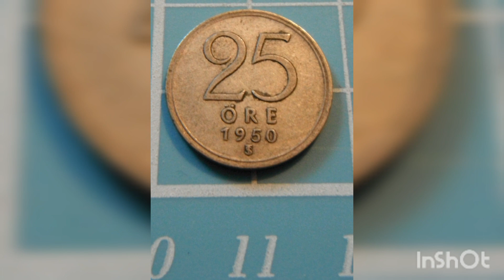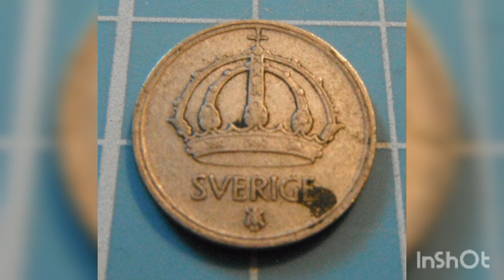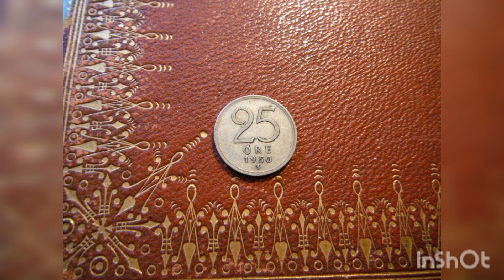1950 Sweden 25 Ore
Struck in 0.400 Silver with an ASW of 0.0298oz
Mintage 12,059,144
Mint Officials initials TS, Torsten Swensson